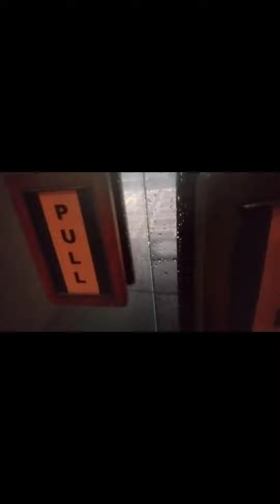Heavy Rain with Sound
Baha na Naman